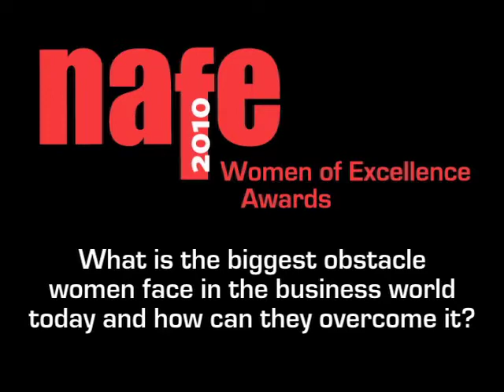Oraia Reid Interview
Interviewed during the NAFE 2010 Women of Excellence event in New York City.